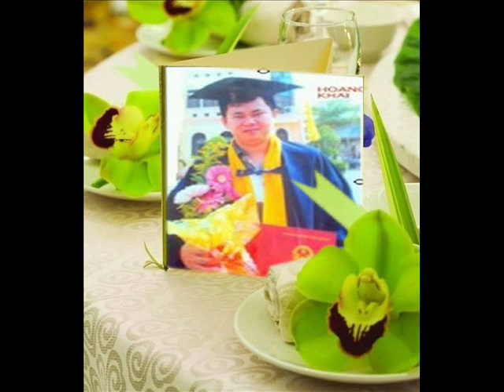Video HOANG KHAI 943